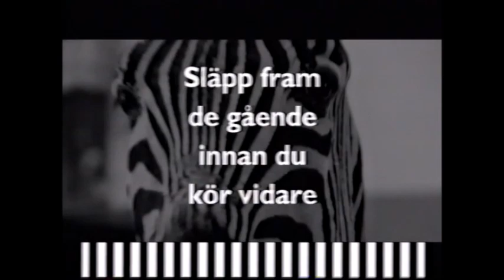Zkona Zebrafolket (1999, Sweden)